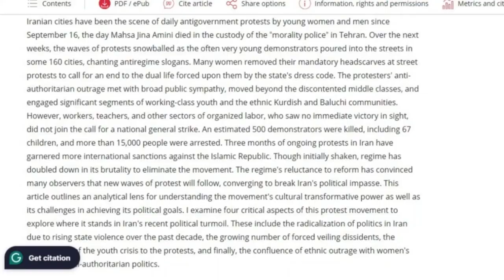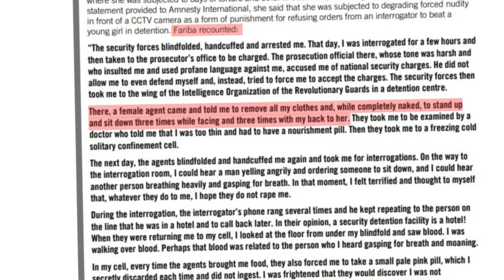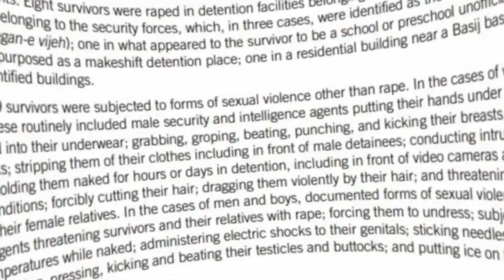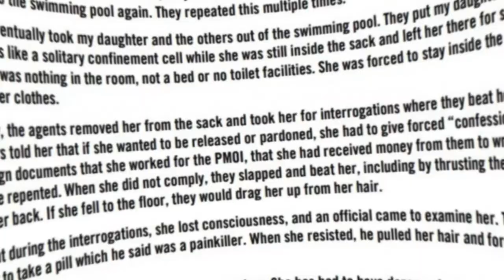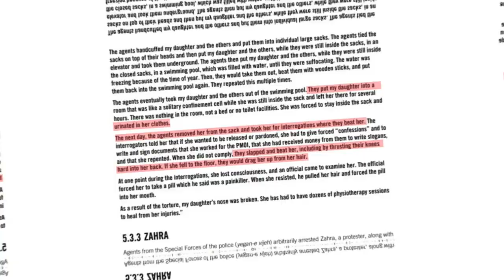The Dark Side of Khamenei: Iran's Human Rights Crisis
00:56.
01:00.
01:11. Pdf Report, Page 28
01:45.  Pdf Report, Page 66,67
02:58. Pdf Report, Page 11
03:19. Pdf Report, Page 29
04:05.